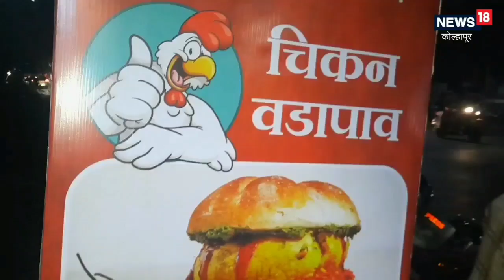Street Food | चिकन वडापावनं कोल्हापूरकरांना लावलंय वेड, कसा तयार झाला खास पदार्थ? | Chicken Vadapav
Chicken Vadapav, Kolhapur | कोल्हापुरातील महावीर कॉलेज परिसरात राहणारे मयूर भोसले हे त्यांच्या स्टॉलवर चिकन वडापाव विकत आहेत. चिकन वडापावनं कोल्हापूरकर तृप्त    होत आहेत.